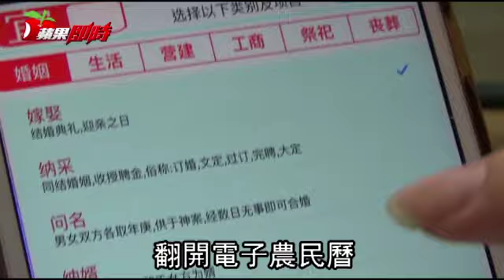什麼？！剪髮也要看黃曆? | 台灣蘋果日報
雖然現在已經是21世紀，許多人長髮及腰的人，還是有要修剪頭髮就得挑個好日子的觀念，農民曆上至今也仍有為理髮擇日的選項。